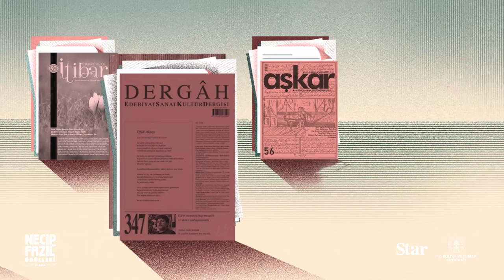2022 NECİP FAZIL HİKÂYE-ROMAN ÖDÜLÜ - AYŞEGÜL GENÇ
Yenilenleri, kaybedenleri, kenarda kalanları derinlikli bir anlatım ve ikna edici bir dille anlattığı eserleriyle Türk Edebiyatı’na özgün katkılar sunduğu için Necip Fazıl Hikâye-Roman Ödülü’ne layık görülmüştür.